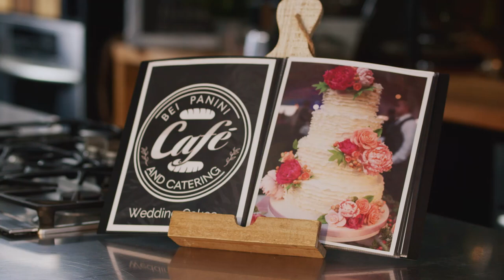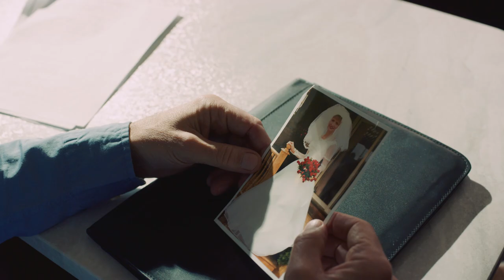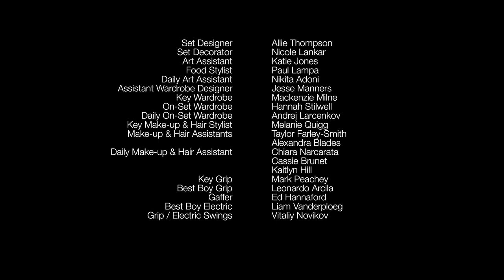The Wedding Planners | Episode 6 | Sweet Home Wedding | Kimberly-Sue Murray | Madeline Leon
When a conservative socialite mother tries to control every aspect of her son’s wedding, she butts heads with the bride’s not so conventional family. While trying to ensure this wedding still happens the Clarkson siblings have to deal with the return of their celebrity father.

When Paige, James and Hannah Clarkson inherit their mother's wedding business, they quickly become passionate about the most important day of a couple's life, planning beautiful, one-of-a-kind weddings.

Stars: Kimberly-Sue Murray, Madeline Leon, Michael Seater